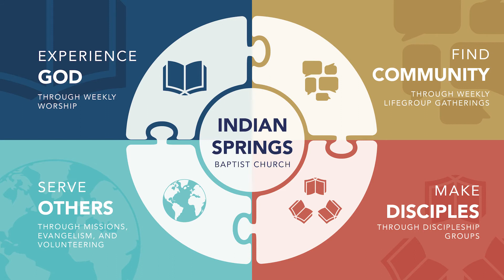ISBC LifeGroup Lesson Video February 7 2021